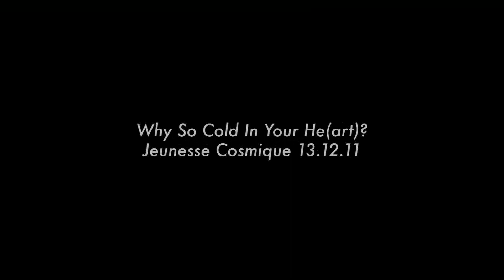▲▌Metis Yeti - A Storm In May▐▲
Why so cold in your (he)art?